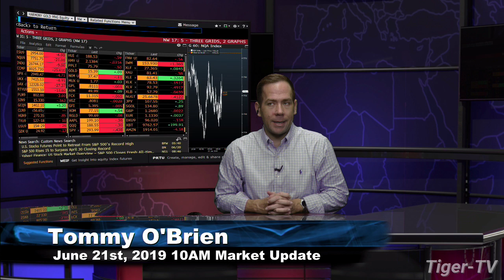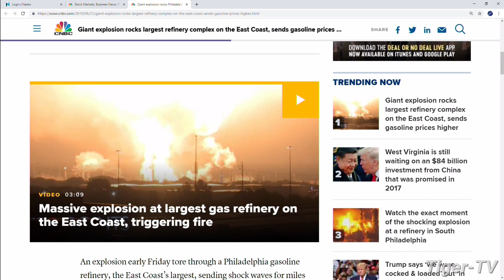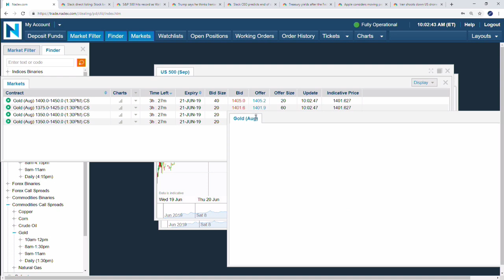June 21st, 10AM ET Market Update with Tommy O'Brien on TFNN